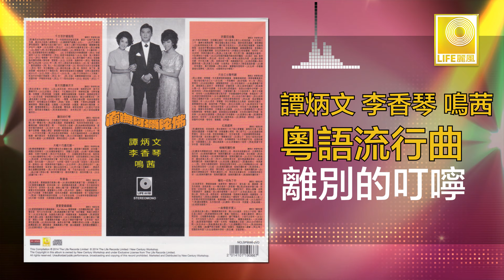李香琴 谭炳文 鳴茜 - 離別的叮嚀 Li Bie De Ding Ning (Original Music Audio)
譚炳文，李香琴及鳴茜是70年代香港著名演員及歌星，給聽粵語歌曲的朋友帶來許多歡樂。收錄好歌如：“普天同慶樂洋洋”，“離別的叮嚀”，“一曲情歌求愛人"．